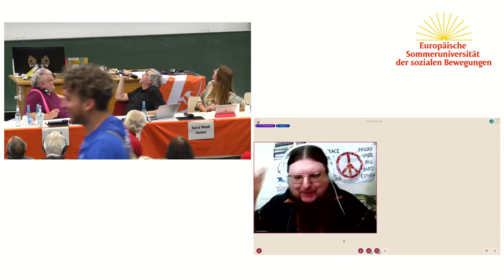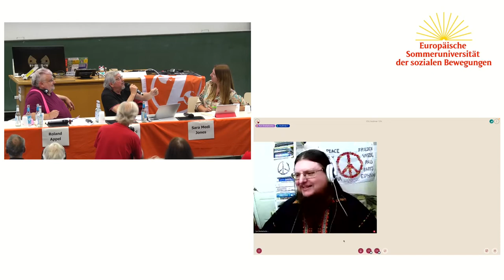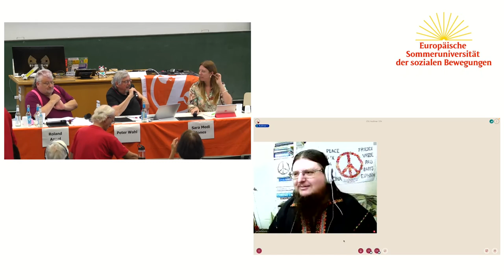ESU2022: Sur la paix et le désarmement en temps de guerre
Chaque fois que des puissances politiques majeures sont impliquées dans des guerres, la question du désarmement mondial revient au premier plan des débats. Ces dernières décennies, les Balkans, l'Irak et maintenant l'Ukraine sont de tels moments. Mais quel que soit le contexte, la question du désarmement et de la paix est centrale pour les alternatives progressistes. Et les militants sont présents là où il y a des forums qui discutent de la question, comme l'ONU. En ligne directe avec New York, Tarja Cronberg, membre de la délégation du gouvernement finlandais aux négociations sur la non-prolifération nucléaire, donnera le ton avec une déclaration sur les progrès et les obstacles du désarmement nucléaire. Le panel tentera de définir la contribution de la société civile à ce processus.

Peter Wahl
Tarja Cronberg
Claude Serfati
Yurii Sheliazhenko
Sara Medi Jones